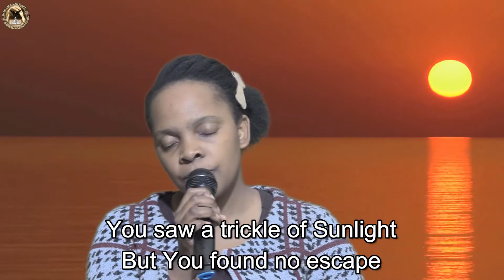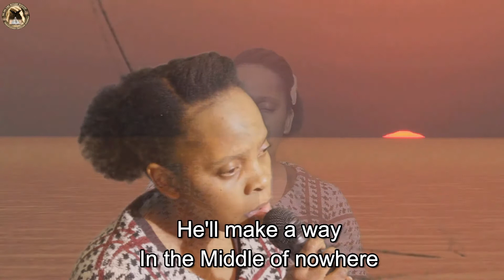He'll Make A Way(Acoustic Version) - Sister Mutasa